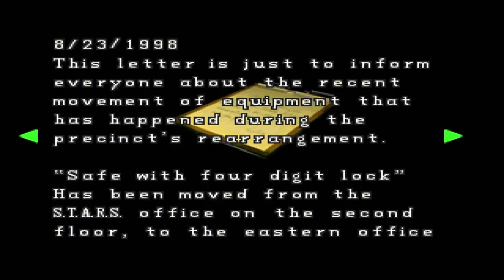Resident Evil 2 | 01 | Truck Driver FTW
Needs his own game, that one.